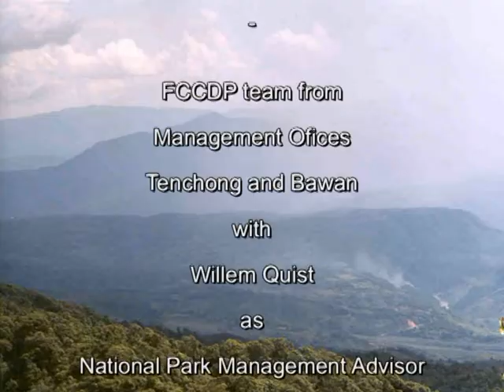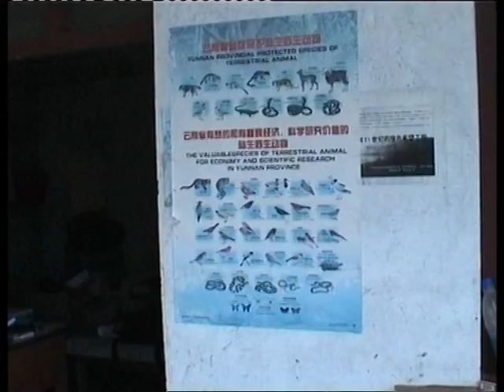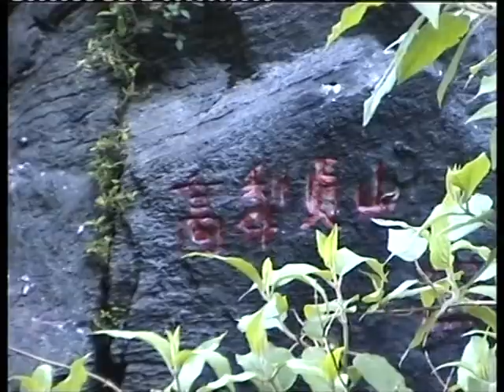Gaoligonshan national park - Yunnan, China - patrolling mission part 1.mpg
As part of the Forest Conservation and Community Development project (FCCDP) the Dutch advisor Mr. Willem Quist carried out a field trip to Gaoligongshan National Park in order to investigate patrolling techniques of the management staff and providing advice. Poaching, illegal grazing of cattle and lifestock, uncontrolled collection of forest products, illegal logging, forest fire and forest conversion into agricultural fields are all serious matters threatening this precious national park. In addition, rangers have the task to monitor biodiversity and the disturbance of ecosystems.